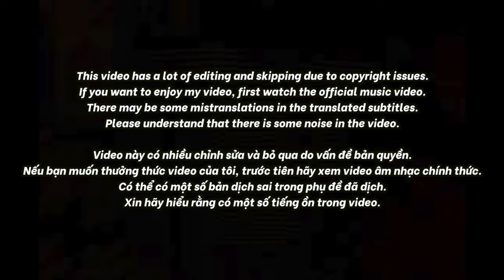🇻🇳🇰🇷🔥Korean Hiphop Junkie react to TẠI SAO VẬY - Shayda | Rap Việt 2024 (VN/ENG SUB)